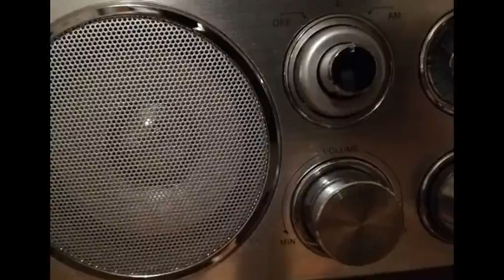Il Generale Milley sostiene che...